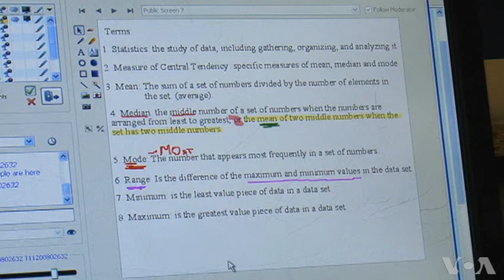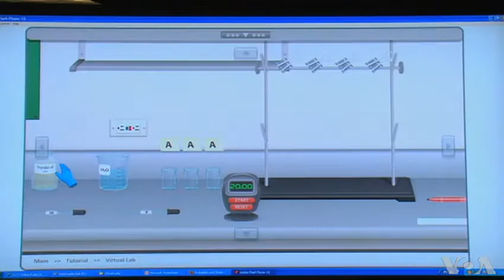Younger Students Join Online Learning Trend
Online education is growing, not only at the university level, but also in secondary and elementary grades.  The virtual classroom has come to cities like Washington, DC, where students at one public school are all learning online. VOA's Susan Logue reports.